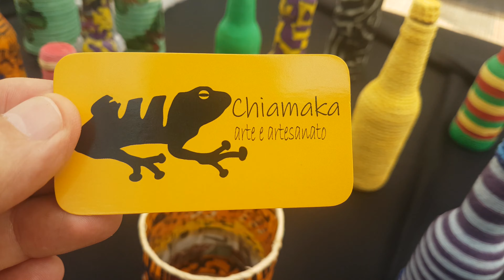Letiane Chiamaka Arte Artesanato na feira da Praça da República